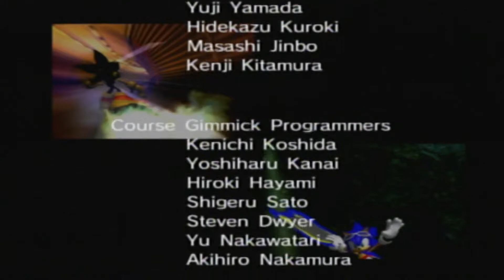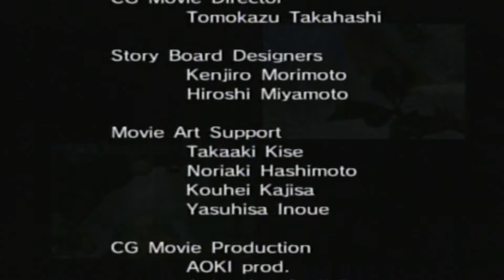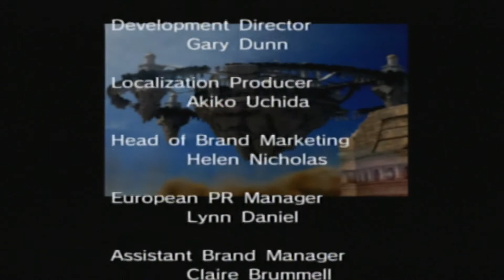Sonic Riders: Part 3 (Heroes Story Final)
After Dr. Eggman nabbed Jet's mysterious cube that caused Babylon Garden to rise out of the ground, the hawk and Team Sonic make their way to the floating island to stop him. Once found, Sonic (with a new Extreme Gear) and Jet board down with the two having one last race to prove who's the fastest. Will Sonic prove to Jet what true speed really is?